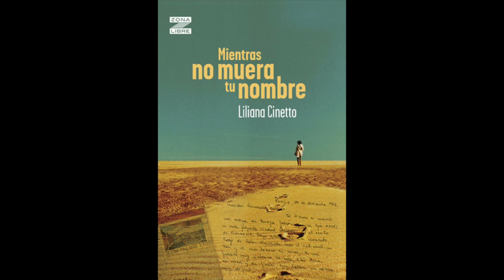Novela Mientras no muera tu nombre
TeCompartoMiVoz 😊Seguimos compartiendo voces. Hoy nos narra Liliana Cinetto un fragmento de su novela
📖 Marina escribe poesía. Así que cuando Milo, el chico del que está secretamente enamorada, la invita a un taller literario, no duda en participar. Pero cuando busca en la biblioteca un libro que él mencionó, encuentra entre las páginas una vieja foto en la que aparece su tía materna. Ni ella ni su hermana Belén saben cómo murió, y, a pedido de las chicas, la mamá comenzará a revivir junto con sus hijas ese doloroso recuerdo. ¿Podrán la poesía y el amor de su familia desentrañar el nudo trágico que ata el destino de Marina al de su tía Cecilia?